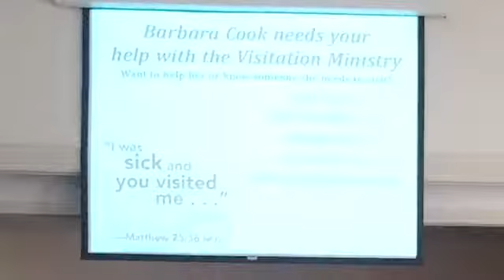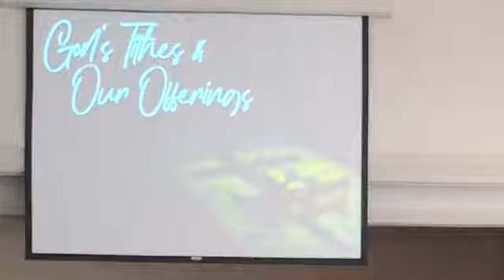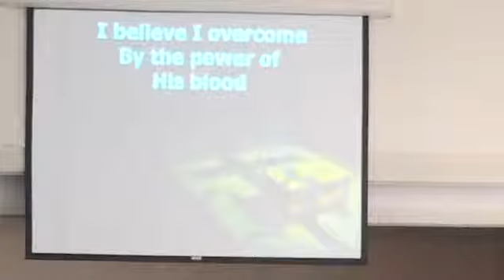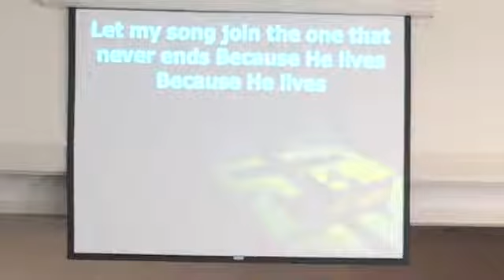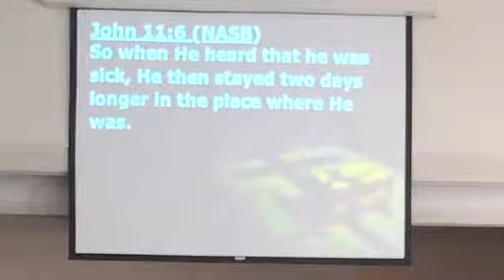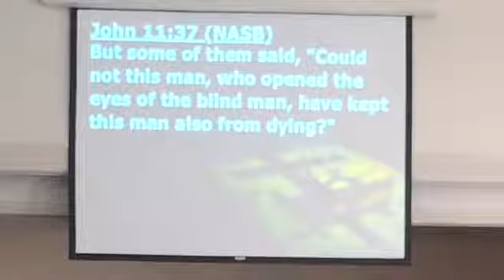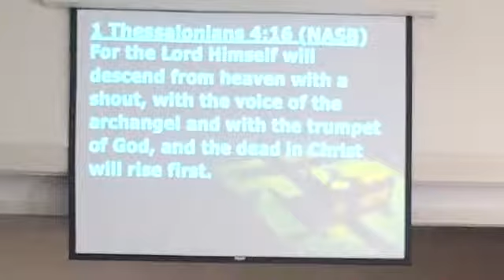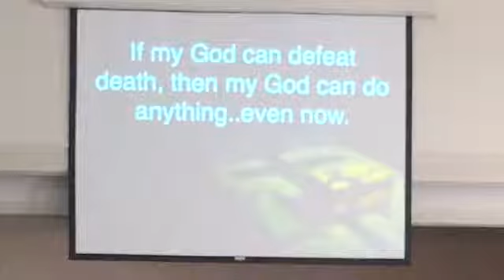3 8 20 am worship March to Calvary: I Am the Resurrection (John 11:25)